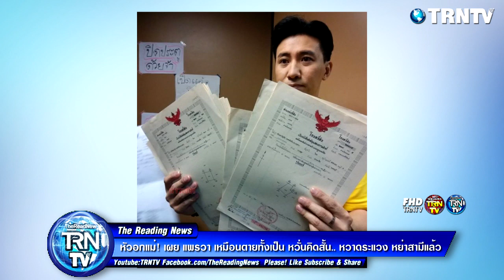หัวอกแม่! เผย แพรวา เหมือนตายทั้งเป็น หวั่นคิดสั้น.. หวาดระแวง หย่าสามีแล้ว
วันที่ 18 ก.ค. นางลัดดาวัลย์ เทพหัสดิน ณ อยุธยา มารดาของ น.ส.แพรวา เทพหัสดิน ณ อยุธยา เปิดเผยในรายการโหนกระแส เกี่ยวกับกรณีคดีความและการชดใช้ให้กับครอบครัวของผู้เสียชีวิต 9 ศพ และผู้ได้รับบาดเจ็บ จากอุบัติเหตุเมื่อปี 2553

ขอบคุณภาพรายการโหนกระแส ช่อง 28